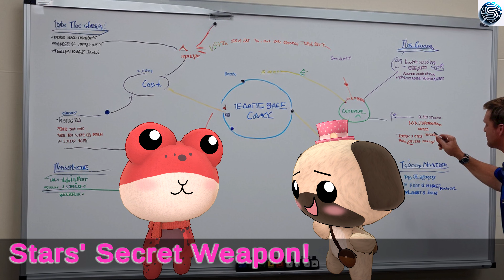Hockey Showdown: Dallas Stars' Secret Weapon for Game 6!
Get ready for a thrilling Game 6 as AHL MVP Mavrik Bourque joins the Dallas Stars against the Edmonton Oilers. Can he be the game-changer? Tune in for the full scoop!